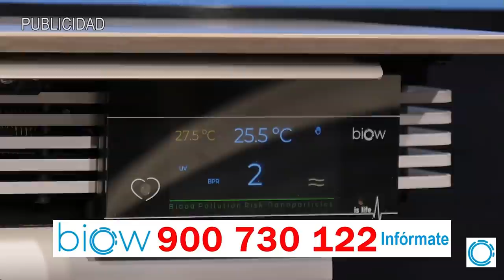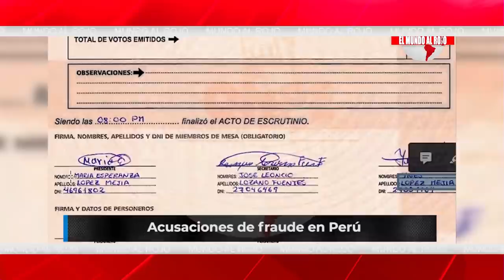EMR:¡Biden entra en PÁNICO!, sale a la luz el magistral plan de TRUMP para acabar con Nancy Pelosi